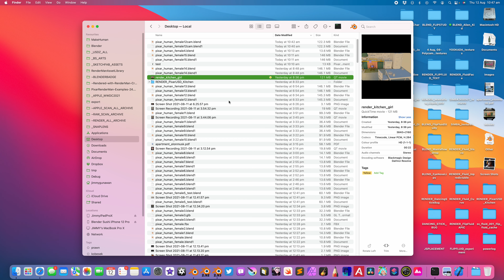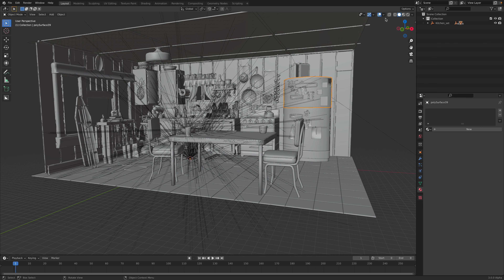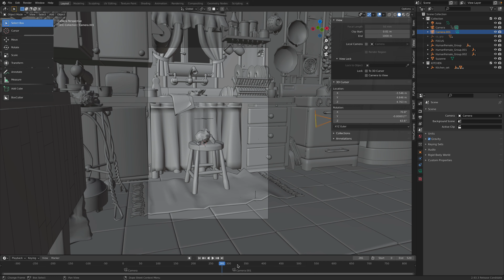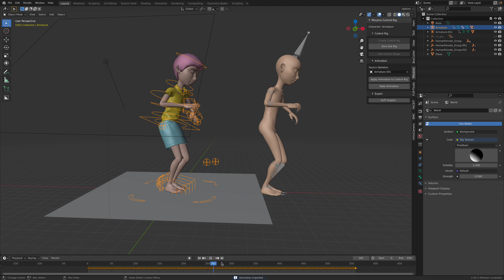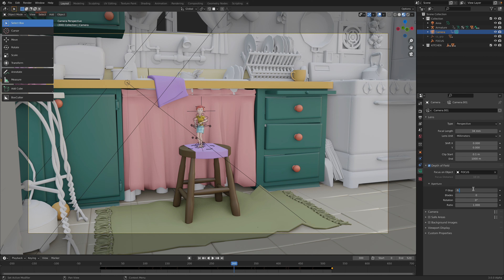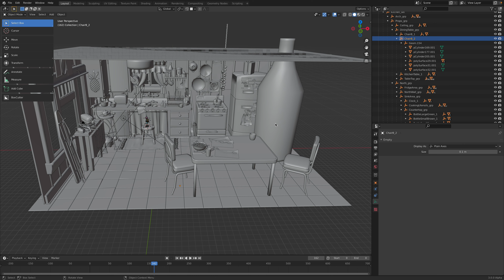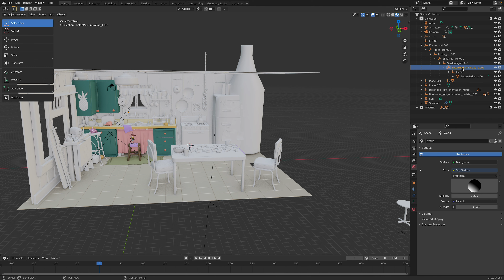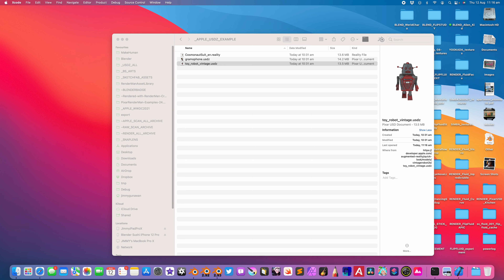BSLIVE / Let's Talk Blender USD Pipeline...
In this episode, I am showing the breakdown of previous test animation "Dancing Tiny Character In The Kitchen". The whole setup was assembled together using Blender, I simply imported the Pixar USD example Kitchen Set and the Pixar human female example.

I simply bring all the 3D assets together, apply Mixamo animation into the girl rig and some simple camera motion from my iPhone into Blender using VirtuCam app. I also use FaceIt addon to rig the girl's face (eyeballs, facial expression). Not as obvious but it's there.

--- OKEY, what is USD again? USD with my own wordings:
The Pixar USD / Universal Scene Description is an awesome way you can work with your assets using multiple DCC apps and keeping everything manageable. This USD stage can include all your 3D Assets, Materials, Camera, Light, Animations, Simulation, etc. You start by creating USD stage where you can place your 3D assets, of which you can add layers and variations along the pipeline life. Multiple artists can grab the USD asset from the USD scene, works on the USD asset and update it to the final assembly stage. It simplify a lot of pipeline process that you might not realize until you are dealing with complex scene, working with big team, and multiple apps.

* If you have been using just Blender and linking Blend assets to make your 3D scene, just think of that kind of pipeline, except that USD allowing you to blend and assemble 3D assets using multiple 3D apps, without headache of export and import. It become the universal file format.

You don't actually need to open Blender or any 3D apps to be able to quickly make adjustment to the USD scene. You can make quick changes using  USD Python codes and the whole scene will be updated. Of course with Blender, it's easier because it's visual and you can locate an object, and replace it with different asset.

There are many USD features that might not be so obvious is that you can LAYER and add VARIANTS into your 3D objects. Something that I wish I have access into. You could actually use USD Python tool for this.

There is also PROXY and RENDER tag for objects, for example, if you see Animal Logic Lab USD scene example, try importing into Blender with PROXY and with RENDER on and off:

You might notice that with USD it takes just a few seconds (or less) to load thousands or millions of 3D assets into the 3D view scene of your DCC app! This is incredible! It's almost like this USD and USD Hydra Viewer is like an open game engine? Maybe.

--- Apple USDZ and AR
I also talked a bit about USDZ, Apple's way to package USD for AR as USDZ object, sometimes you might also want to add behaviour and sound and interaction and you can also use USDZ as app or as REALITY object.

If you use the latest macOS Monterey, you will have the ability to quickly view USD stage using Preview app, you can search and find USD asset, export it out etc.

Blender USD import and export is still limited, but it's still great way to start thinking your 3D animation pipeline with this USD in mind.

So the technology will get better and hopefully more accessible over time, but have you got skills, character and stories to tell? :)